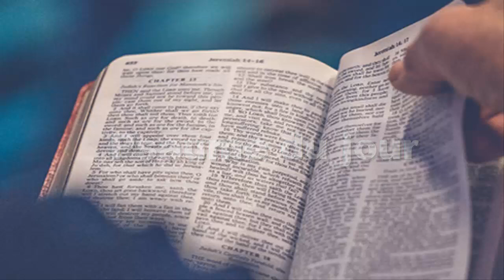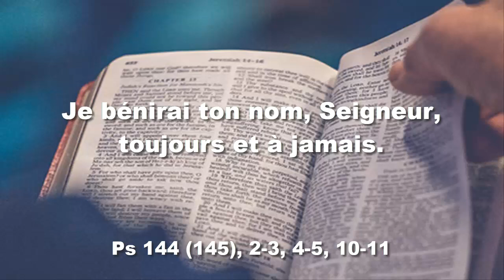Parole et Evangile du jour samedi 18 février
LECTURES DE LA MESSE
PREMIÈRE LECTURE
« Allons ! descendons, et là, embrouillons leur langue » (Gn 11, 1-9)

     Toute la terre avait alors la même langue et les mêmes mots.
    Au cours de leurs déplacements du côté de l’orient,
les hommes découvrirent une plaine en Mésopotamie,
et s’y établirent.
    Ils se dirent l’un à l’autre :
« Allons ! fabriquons des briques et mettons-les à cuire ! »
Les briques leur servaient de pierres,
et le bitume, de mortier.
    Ils dirent :
« Allons ! bâtissons-nous une ville,
avec une tour dont le sommet soit dans les cieux.
Faisons-nous un nom,
pour ne pas être disséminés sur toute la surface de la terre. »
    Le Seigneur descendit pour voir la ville et la tour
que les hommes avaient bâties.
    Et le Seigneur dit :
« Ils sont un seul peuple,
ils ont tous la même langue :
s’ils commencent ainsi,
rien ne les empêchera désormais
de faire tout ce qu’ils décideront.
    Allons ! descendons, et là, embrouillons leur langue :
qu’ils ne se comprennent plus les uns les autres. »
    De là, le Seigneur les dispersa
sur toute la surface de la terre.
Ils cessèrent donc de bâtir la ville.
    C’est pourquoi on l’appela Babel,
car c’est là que le Seigneur embrouilla
la langue des habitants de toute la terre ;
et c’est de là qu’il les dispersa

PSAUME
(Ps 32 (33), 10-11, 12-13, 14-15)
R/ Heureux le peuple
que le Seigneur s’est choisi pour domaine. (cf. Ps 32, 12)

Le Seigneur a déjoué les plans des nations,
anéanti les projets des peuples.
Le plan du Seigneur demeure pour toujours,
les projets de son cœur subsistent d’âge en âge.

Heureux le peuple dont le Seigneur est le Dieu,
heureuse la nation qu’il s’est choisie pour domaine !
Du haut des cieux, le Seigneur regarde :
il voit la race des hommes.

Du lieu qu’il habite, il observe
tous les habitants de la terre,
lui qui forme le cœur de chacun,
qui pénètre toutes leurs actions.

ÉVANGILE
« Celui qui perdra sa vie à cause de moi et de l’Évangile la sauvera » (Mc 8, 34 – 9, 1)
Alléluia. Alléluia.
Je vous appelle mes amis, dit le Seigneur,
car tout ce que j’ai entendu de mon Père,
je vous l’ai fait connaître.
Alléluia. (Jn 15, 15b)

    appelant la foule avec ses disciples, Jésus leur dit :
« Si quelqu’un veut marcher à ma suite,
qu’il renonce à lui-même,
qu’il prenne sa croix
et qu’il me suive.
    Car celui qui veut sauver sa vie
la perdra ;
mais celui qui perdra sa vie à cause de moi et de l’Évangile
la sauvera.
    Quel avantage, en effet, un homme a-t-il
à gagner le monde entier
si c’est au prix de sa vie ?
    Que pourrait-il donner en échange de sa vie ?
    Celui qui a honte de moi et de mes paroles
dans cette génération adultère et pécheresse,
le Fils de l’homme aussi aura honte de lui,
quand il viendra dans la gloire de son Père
avec les saints anges. »
    Et il leur disait :
« Amen, je vous le dis :
parmi ceux qui sont ici,
certains ne connaîtront pas la mort
avant d’avoir vu le règne de Dieu
venu avec puissance. »